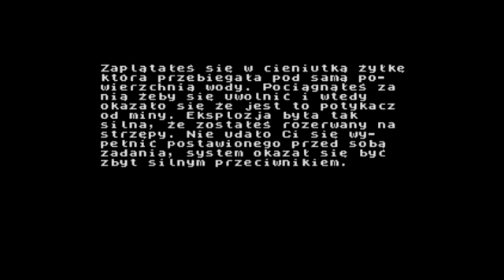Polytydzień 2.0 - film Assassin's Creed, levele w Starcraft 2, kolekcjonerska Puszka Pandory788